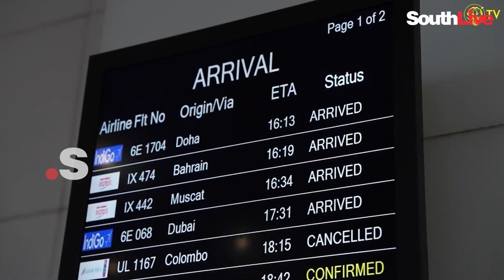ആരാധകരുടെ വിശ്വാസത്തിന്റെ അവസാന വാക്ക് – അഡ്രിയാൻ ലൂണ | Adrian Luna Malayalam | Kerala Blasters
SouthLive is South India’s prime digital platform for news and entertainment based in Kochi, Kerala. We wish to utilize the fullest scope of the internet and social media. We are dedicated to re-imagineing the media practices for the Digital Age, combining the promises of technological innovation with the power of fearless journalism.

SouthLive aims to emerge as one of India’s finest digital media business houses, spreading its arms to all five Southern states in a span of three years. In the news, SouthLive will pursue original, responsible journalism that is deeply reported, thoroughly researched, and beautifully told. And in entertainment, engaging the entire South Indian population is our purpose.